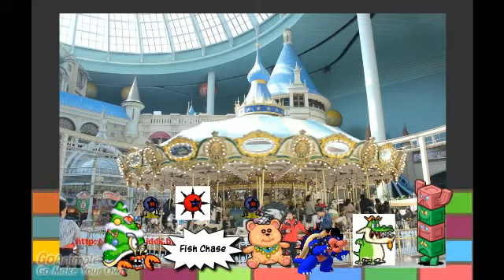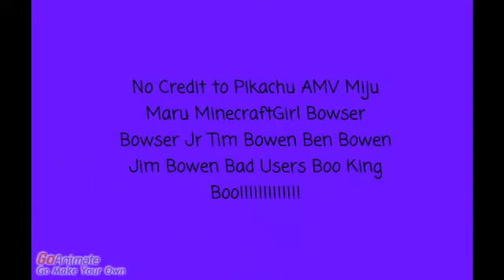Fish Chase - New Rides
This Carousel Was Made In 2006